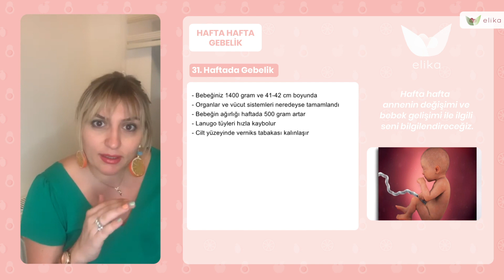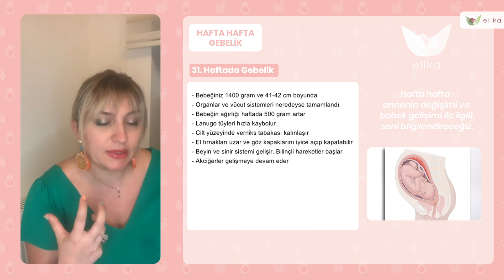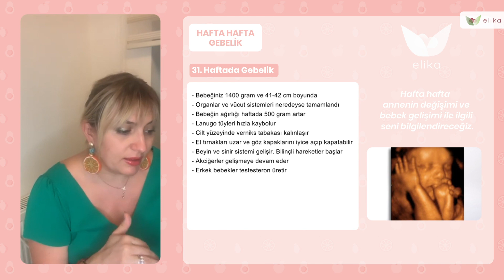31 Hafta Gebelik - Gebelik Süreci - Elika Tv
31 haftalık gebelik döneminde neler oluyor? Hamilelik sürecinin 31.haftasında gözlemlenen değişim ve gelişimler neler? Elika Ailesi'nden Kadın Hastalıkları ve Doğum Uzmanı Op. Dr. Esra Çabuk Cömert; hafta hafta gebelik sürecindeki bebek ve anneyi anlatıyor. İyi seyirler!

Merak ettiğiniz konuları Elika mobil uygulamalarından, web sitelerinden ve videoların altına yazacağınız yorumlarla bize ulaştırabilirsiniz.

Hala indirmediyseniz Elika mobil uygulamasını mutlaka indirin;  yüz binlerce anne gibi siz de Elika ailesinin bir parçası olun, kendinizi daha özel hissedin.

Hamileliğin Boyunca ve Bebeğini Büyütürken Elinden Bırakamayacağın Elika Uygulamaları ile Tanışmaya Hazır Mısın?

Elika 'yı keşfetmek için elika.app 'i ziyaret edin.